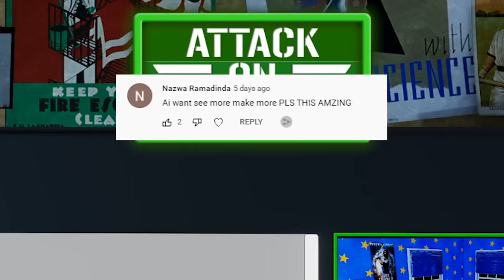Starship Troopers BUT It's Plastic Green Army Men In Attack On Toys!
Welcome back to Attack On Toys! Today we'll be trying a new modded map from the original Starship Troopers Movie!